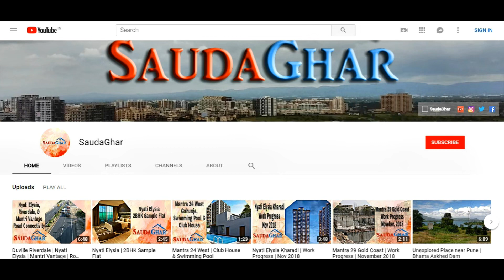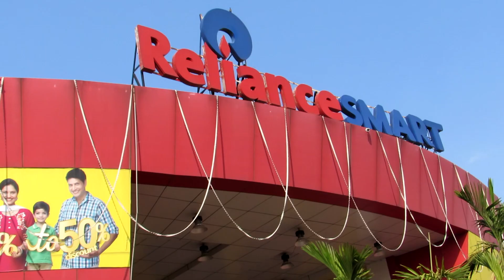Kharadi is Saturated? | Pune Real Estate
Kharadi is one of the highest preffered location in pune real estate. It has lot of pontential due to planned infrastructure development, and emerging SEZ zones & IT compenies.